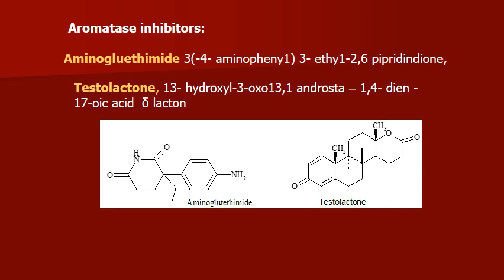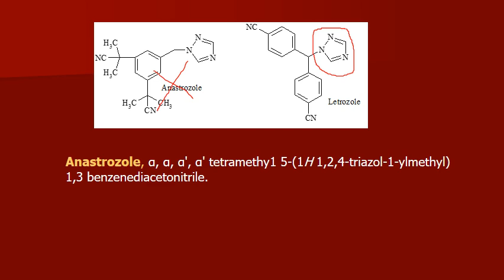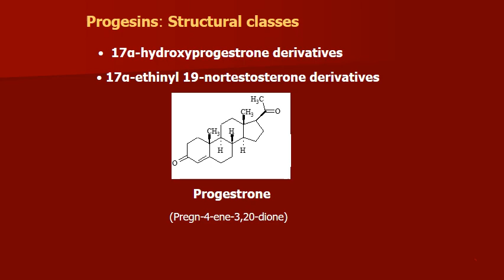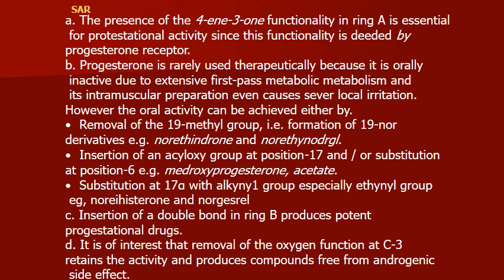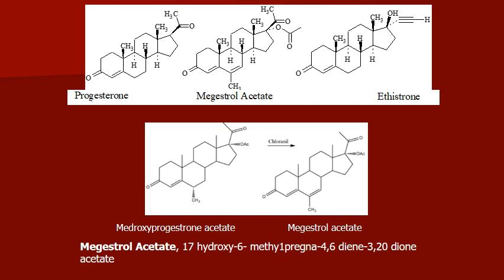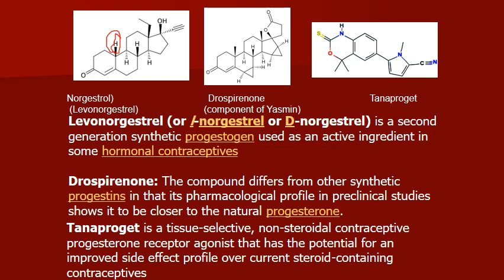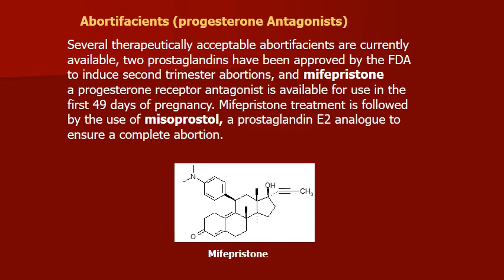محاضرة الكيمياء الطبية steroids- د/ايمان عصمت - المحاضرة 5 الجزء الثاني